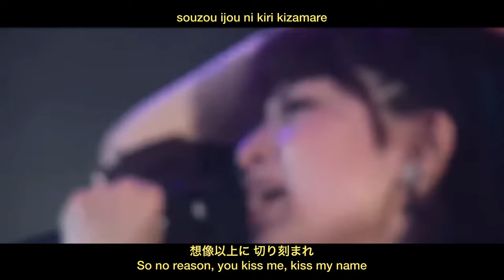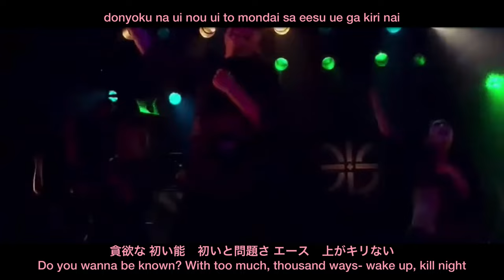BiS-SOCiALiSM (subtitled)（字幕付き）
hey guys, so this song was actually requested in my discord and it was a toughy since on the wack website, all the lyrics are basically pure speculation and to add to that, some were missing so i had to make my best guesses! i hope you enjoy regardless, also i had to create color coding for everyone but pour lui and saki cause they have official colors ofc, i’ll put my legend below in case you’re curious of learning who sang what! other than that, i’ll see u soon! love ya :-)

BiS are:
PAN LUNA LEAFY (yellow,) GO ZEELA (red,) KiKA FRONT FRONTALE (blue,) PERi UBU (orange,) Momoland (white,) Pour Lui (pink,) Kamiya Saki (green)